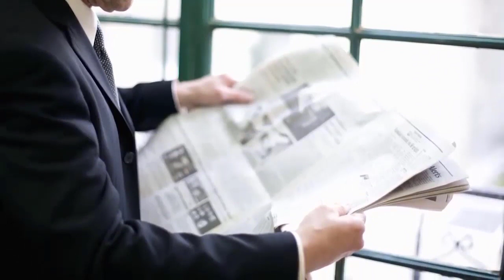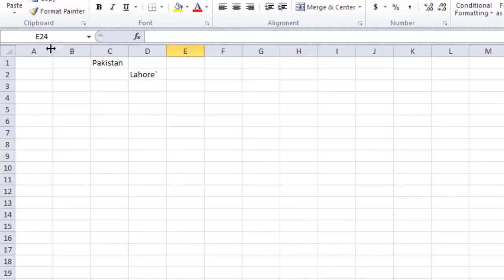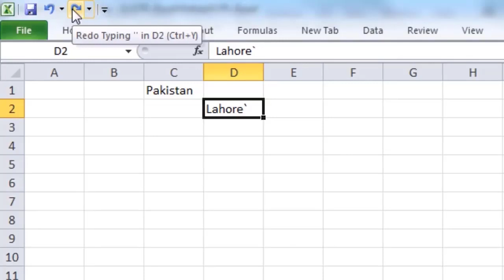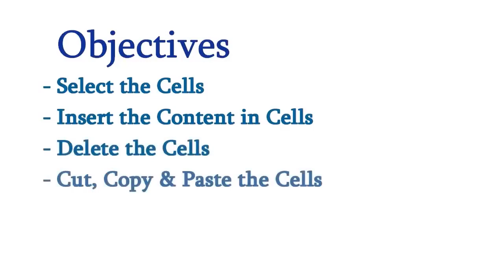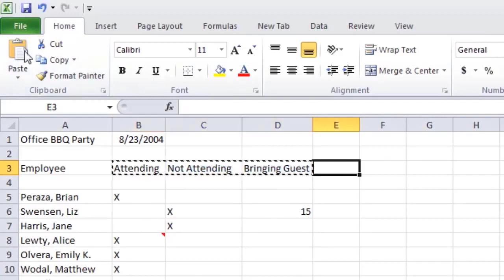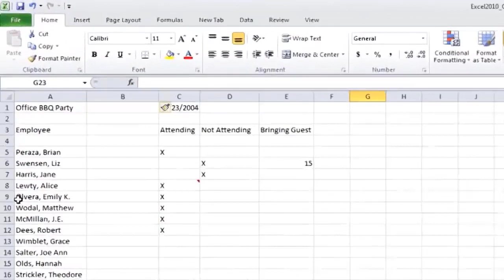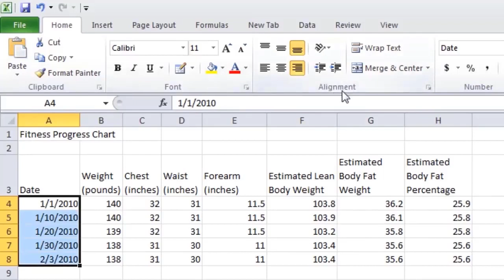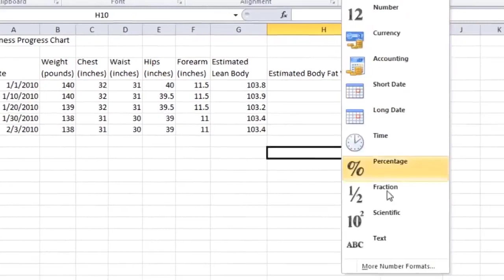MS EXCEL Lecture 1, 2010, 2013,2016,365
In this lecture we are going to learn MS excel with complete  introduction.